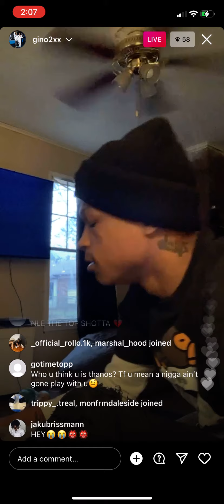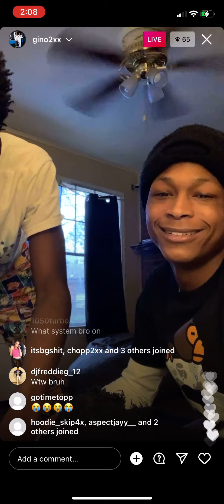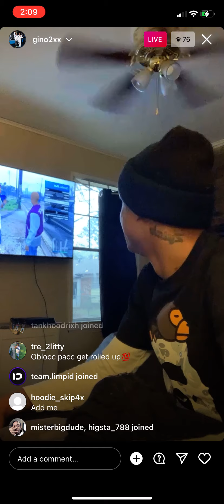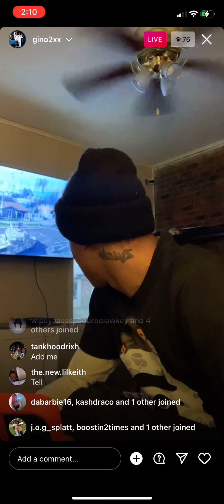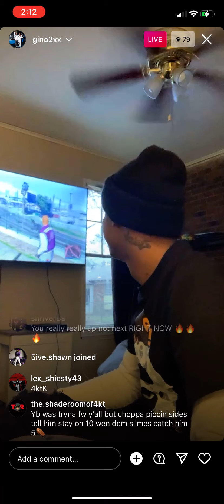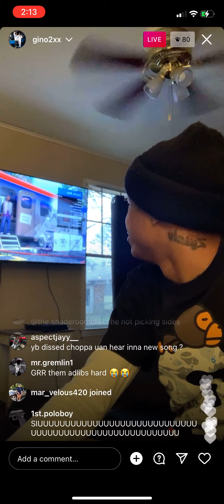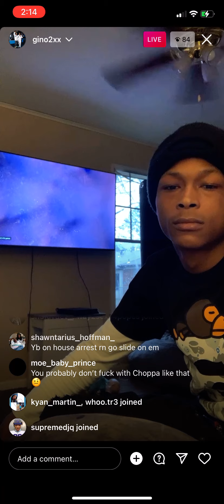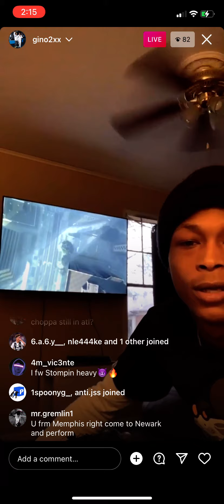NLE Choppa Artist Gino2x responds to YB fans